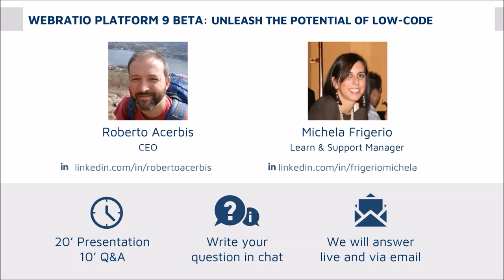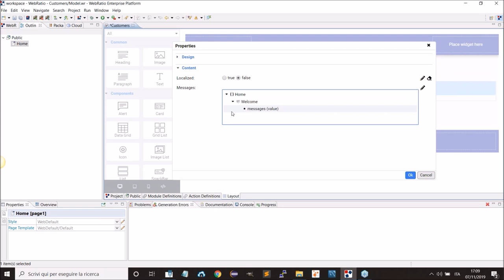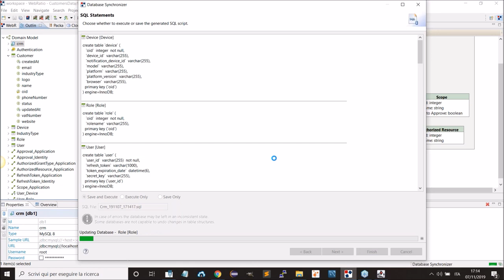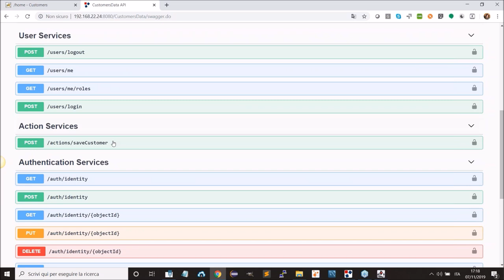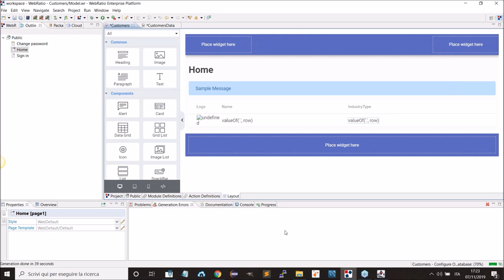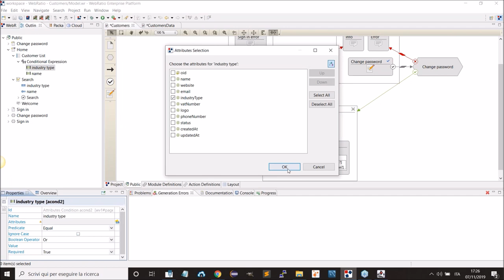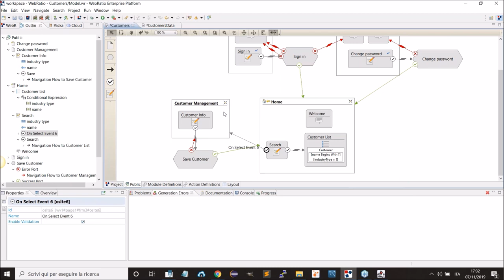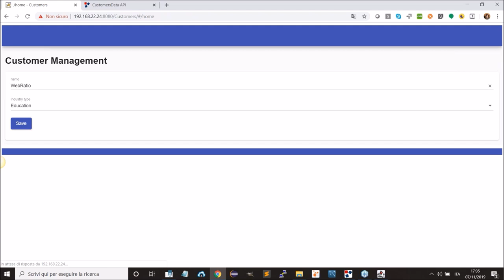WebRatio Platform 9 Beta: Unleash the potential of low-code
Roberto Acerbis (CEO of WebRatio) and Michela Frigerio (Learn-Support Manager) present the Beta version of our latest low-code development platform, showing its full potential through the creation of a web application in just 30 minutes. This speed is possible thanks to all the innovations we have added to our low-code technology, such as the new User Interface management and the other solutions which speed up development beyond the threshold of 700% compared with traditional methods.